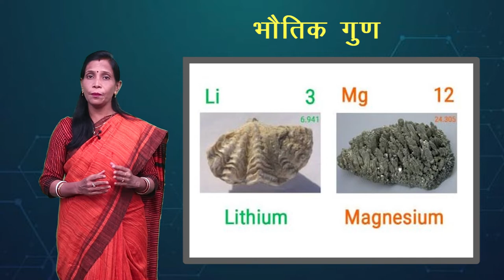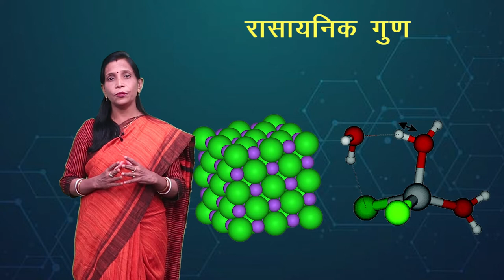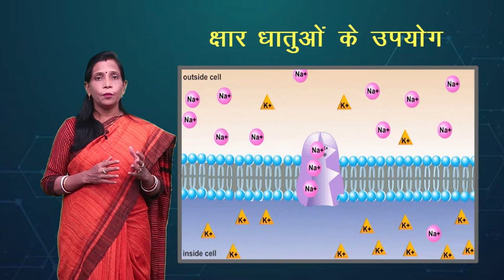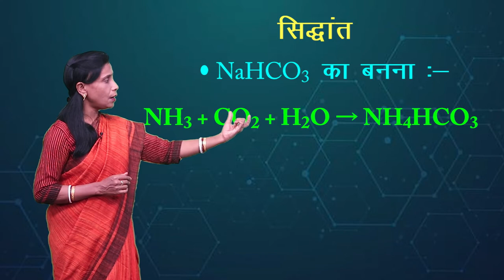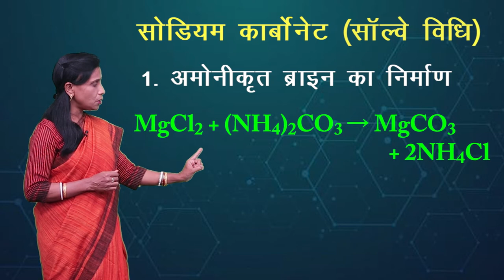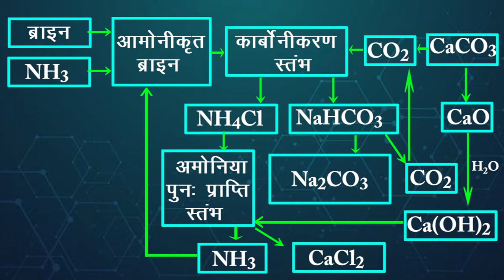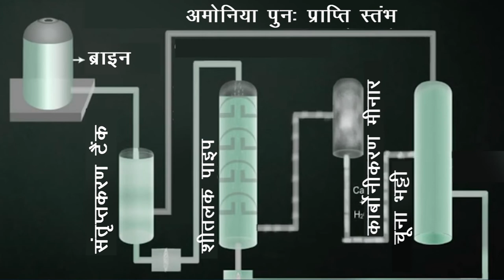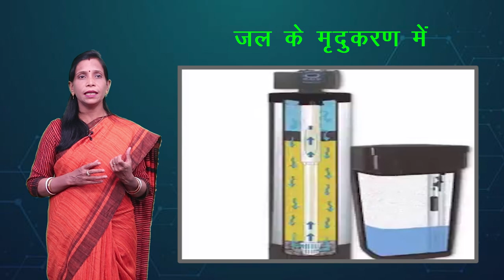CLASS 11th CHEMISTRY | CHAPTER - s - BLOCK ELEMENTS